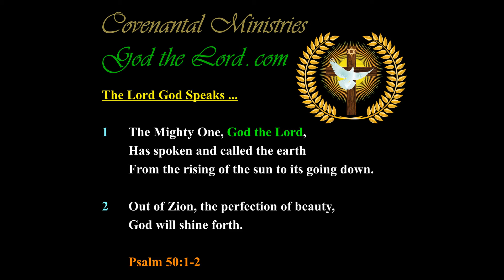Deception (So Great Coming), will Overcome Even the Most Brilliant …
Published … for Monday, the 11th of October 2021.

563.36(f)-p.01